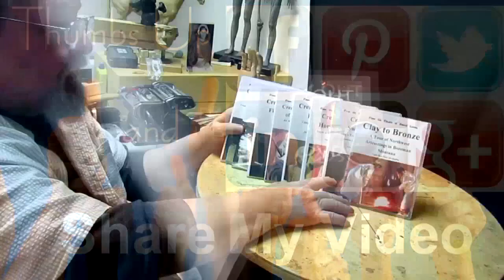A Warrior's Farewell - The Face Starts to Get a Personality